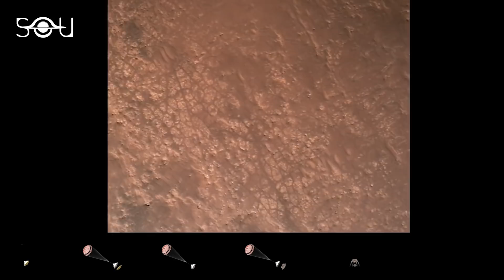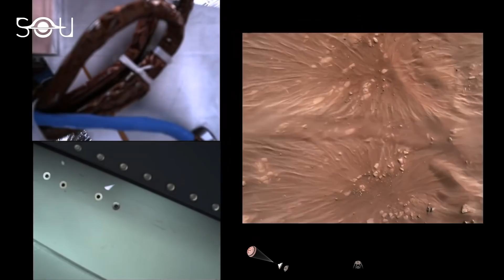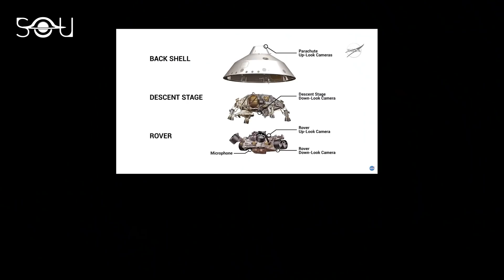Perseverance Landing On Mars Video: Simulation vs Reality!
In this video, the key moments of the landing of the Perseverance rover on Mars have been compiled. They include parachute deployment, divert maneuver, skycrane maneuver, and touchdown. The Perseverance rover successfully landed on Mars on February 18, 2021. Its landing spot was in the Jezero crater. The rover will search for signs of past life on Mars.